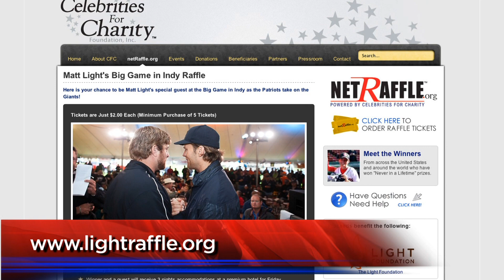Matt Light from the AFC Champion New England Patriots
Cam Edwards talks to Matt Light from the New England Patriots about a Super Bowl raffle he is having that benefits his Light Foundation - Buy tickets - NRA News - January 26, 2012